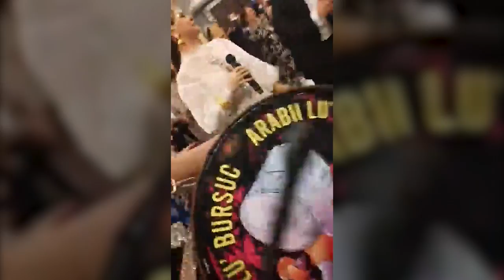Laura Vass & Formatia Kana Jambe Dan Burusc - Program Live - Super Show